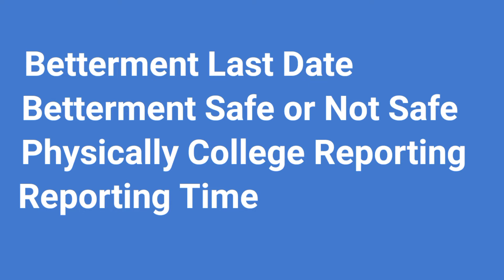Big Update | BETTERMENT TO ALL fact Admission Scheduled Changed] Cut-off Decreased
COLLEGE START PERFECT DATE ?|MHT - CET 2022|NDA SMILE

मुझे College Allot नहीं हुआ है में अब क्या करु ?

Good News for MHT-CET Admission Process For CAP Round 2 & CAP Round 3 MHT-CET 2022 |
Most Important Tips After CAP 1 Allotment | Whats Next | Engineering Admission Freeze Non Freeze

Engineering Allotment Letter 2022 | How to Check Engineering Allotment Letter 2022

Jai Hind🇮🇳Everyone,

Here U will Get all MHT-CET and other exam related updates and guidance like BOARD EXAM,NDA EXAM,CDS EXAM, army navy airforce I Provide You all study material related exam  . So its humble Request to

Support us and share This Channel in ur Friend Circle

✨️Hashtag✨️